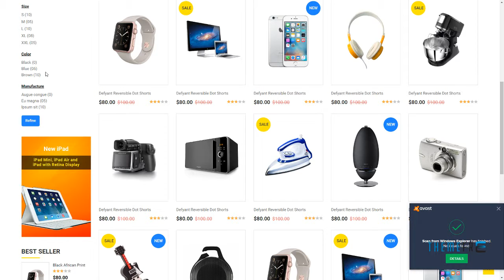Electrro - Responsive Multipurpose E-Commerce HTML5 Template H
Layout Responsive

 Tags bootstrap, digital, ecommerce, electronics, Electronics templates, fullscreen, gadgets, html5, modern, multipurpose, responsive, retail, shopping, store